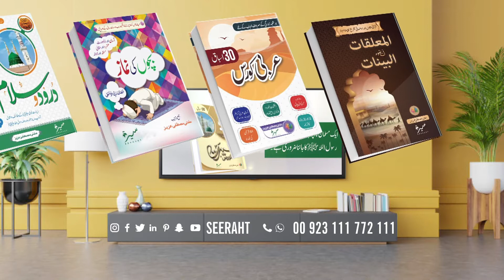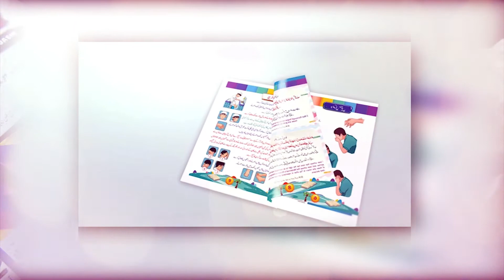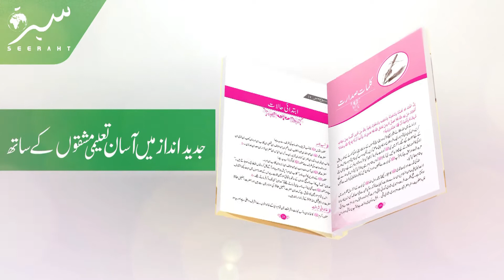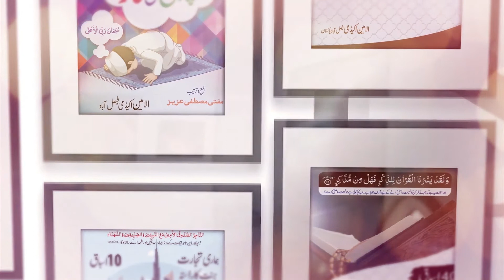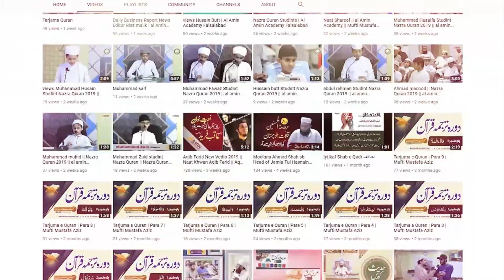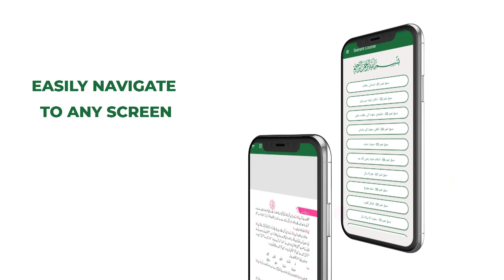Introduction of Seeraht institute Courses | Mufti Abdullah bin Zubair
Topic : Introduction of Seeraht institute Courses
Speaker : Mufti Mustafa Aziz

Our Motive:
It is not as important for a Muslim to know himself as it is to know about Hazrat Muhammad ﷺ.